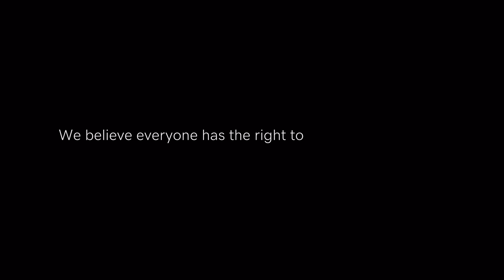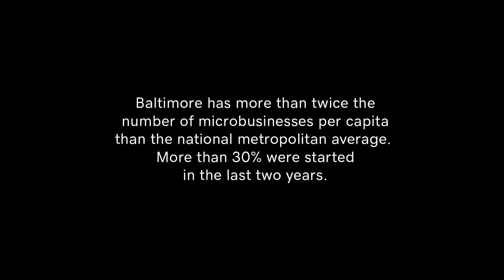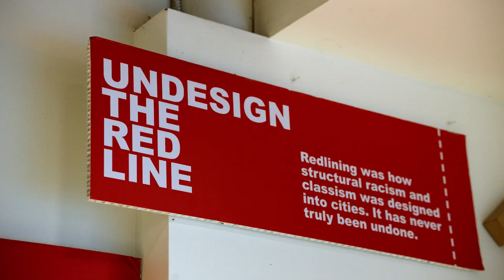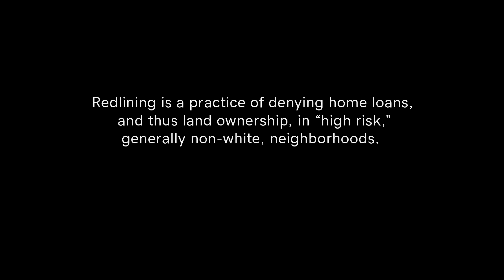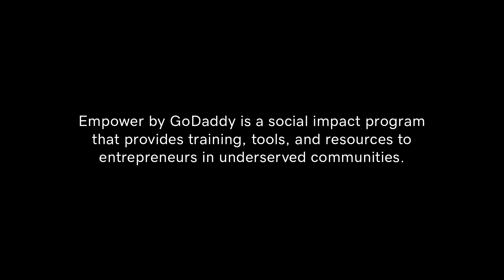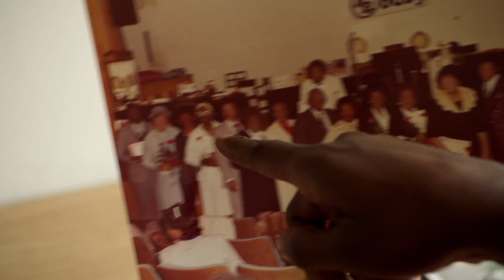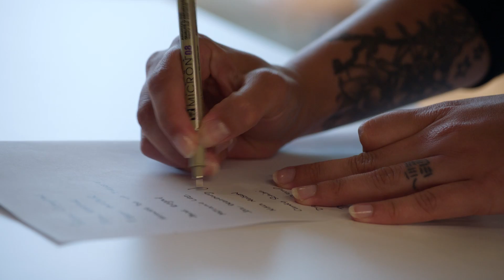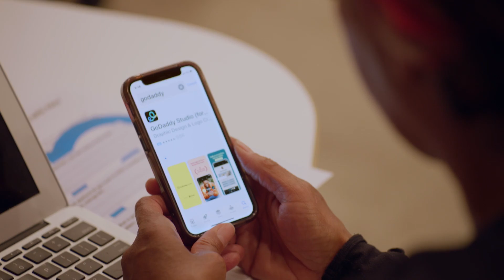The Entrepreneurial Spirit of Baltimore | Made in America Ep 1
Through Empower by GoDaddy, underserved social entrepreneurs of Baltimore are inspired to tell their unique stories and rise above the challenges to make a positive change.

Baltimore entrepreneurs know firsthand that you have to make a choice early on: to either accept what life has to offer or do something to make a change. And when it comes to the true spirit of this city, no amount of hardship or others’ prejudice can dim its spark to make a brighter future for all — because there is so much good happening here despite any negative media out there. Instead of relying on big companies to provide job opportunities, Baltimore is investing in its people who pursue entrepreneurship that truly power its local economy. Empower by GoDaddy partners with Impact Hub Baltimore to help underserved small businesses unlock their magic to overcome historic redlining and cross the digital divide — which will help them survive, thrive, and remain relevant in today's economic shift. In addition to helping them gain access to digital platforms and getting educated on best practices to succeed, GoDaddy shows how leveraging these tools in social entrepreneurship can make an impact on both their business and the world around them — all while having the support they need to make it happen, together as Baltimoreans.

References:

Baltimore has more than twice the number of microbusinesses per capita than the national metropolitan average. More than 30% were started in the last two years. (Venture Forward,

One out of every three households in Baltimore City does not have either a desktop or laptop computer. (Abell Foundation, May 2020,

20% of people in Baltimore live in poverty. Those living below the poverty line are disproportionally Black. (U.S. Census Bureau, July 2021, Data USA: Baltimore City, MD,

Redlining is a practice of denying home loans, and thus land ownership, in “high risk,” generally non-white, neighborhoods. This policy was federally enacted in the 1930s but was first legalized in Baltimore in 1911. (The Johns Hopkins Newsletter, May 2021

Research shows that adding one microbusiness per 100 people increases the median income of that whole community by almost $200 in a one-year period. (Venture Forward,